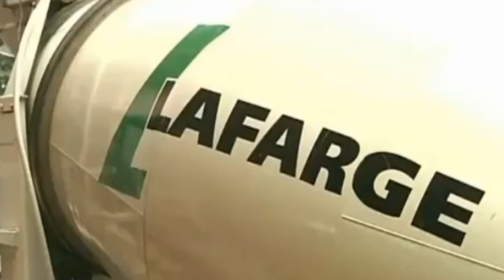Fransız Lafarge İtiraf Etti: Suriye'de Deaş'ı Destekledik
ABD Adalet Bakanlığından yapılan yazılı açıklamaya göre, Fransa merkezli çimento üreticisi Lafarge, New York Brooklyn'deki federal mahkemede anlaşma yoluna gitti